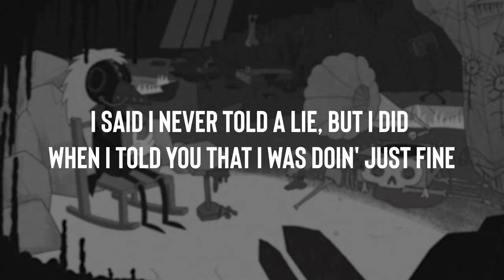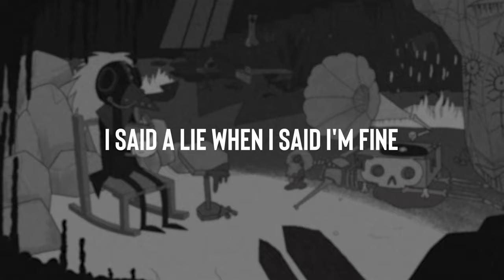GHOSTEMANE - Sacrilege (Lyrics)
🎶 GHOSTEMANE - Sacrilege 🎶

🧾 Lyrics 🧾
A-N-T-I-I-C-O-N, no one on my level

Keep on believing, you been believing in a lie
Everybody depending on me, I don't know why
Barely made it out of my bed, why do I try?
I said I never told a lie, but I did when I told you that I was doin' just fine

Red blood, somethin' I don't really care for
Let it all run wild like it's meant for
Fake love, somethin' I don't really care for
Let it all hang out, find me another motherfucker
Who ain't an overrated fabricated A.I

I said a lie when I said I'm fine

Anti-everything you love
Love-drunk, numb from the waist up (Please stop)
Pain loss, thank God and please don't (Please don't)
Pray let him prey on the brain, don't let him eat
If that's an icon, that'll never be me (Yeah)

(Anti-everything you)
(Anti-everything you)
(Anti-everything you)
(Anti-everything you)